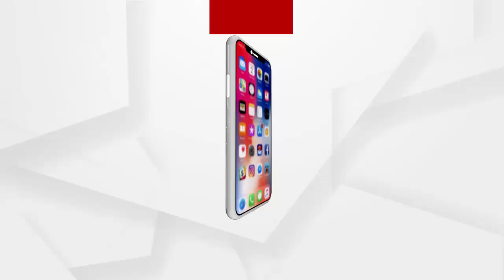ଫାୟାର ଷ୍ଟେସନ ଓଭର ବ୍ରିଜ ଉପରେ ଜଳିଗଲା କାର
ଫାୟାର ଷ୍ଟେସନ ଓଭର ବ୍ରିଜ ଉପରେ ଜଳିଗଲା କାର ,ଡ୍ରାଇଭର ଓ ଯାତ୍ରୀ ସୁରକ୍ଷିତ ,ନିଆ କୁ ଆୟତ୍ତ କଲା ଅଗ୍ନିଶମ ବିଭାଗ ...